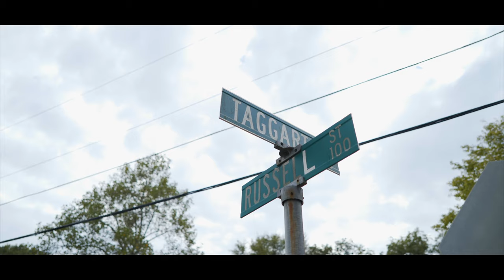Bundy Yardie x Contraband Twu x Double N- "Aye" Remix (Shot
Bundy Yardie in his new visual for the Remix to "Aye" Ft. Contraband Twu and Double N
Artist: @bundyyardie @contrabandgang_twu @1_doublen
shot by:@ganktowndurt